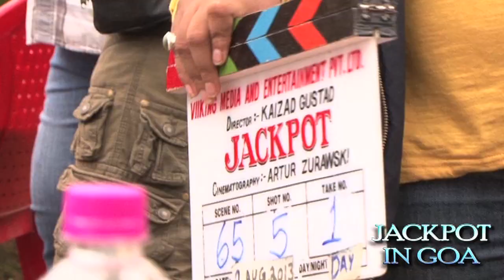On Location Of 'Jackpot' In Goa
Dial *567*20# for Hit Callertune from jackpot:Kabhi Jo Badal Barse!
&  get a chance to win 10 Lakhs Gold & cash prizes

Sunny Leone, Sachiin Joshi, Naseeruddin Shah and Bharath shot for Kaizad Gustad's film 'Jackpot' in the beautiful locales of Goa and spoke about the film and its essence. Bollywood Hungama Content Head Broadband Faridoon Shahryar along with cameraman Tahir Shaikh bring you exclusive presentation of this event. Don't miss!